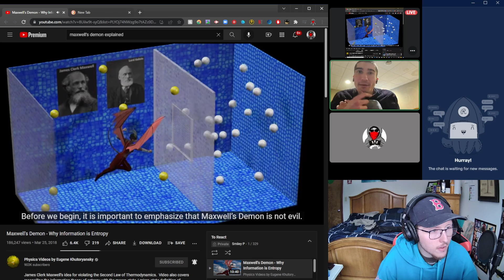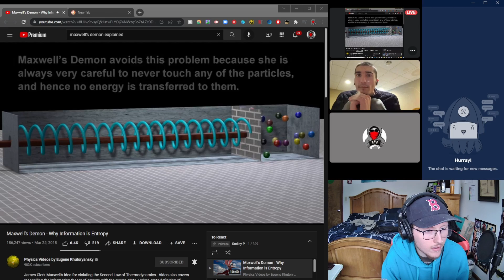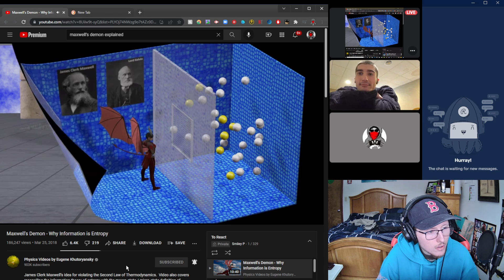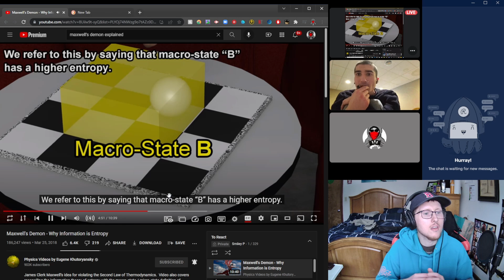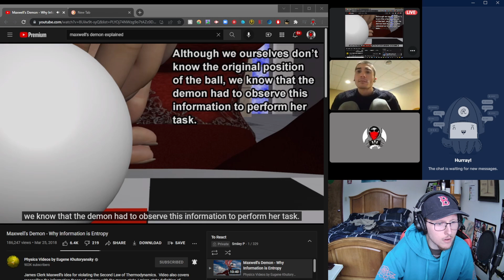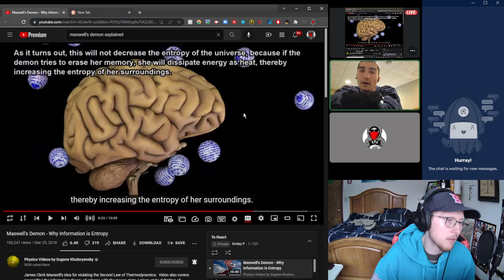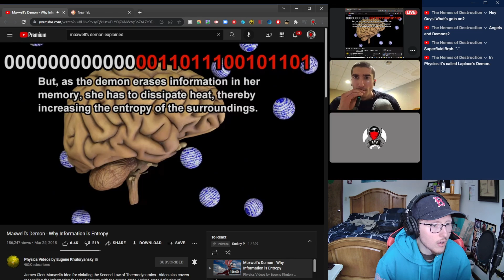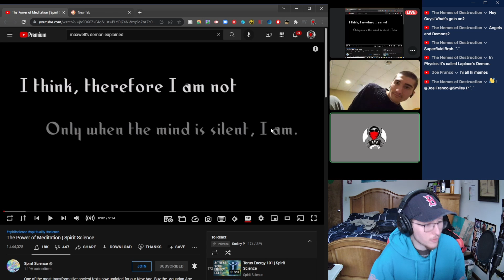Reacting Together to "Maxwell's Demon - Why Information is Entropy"